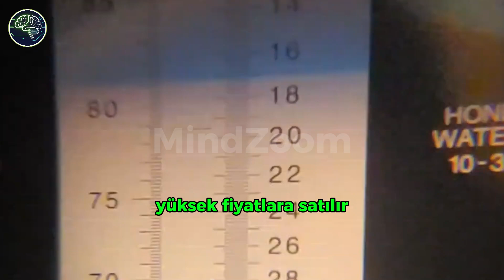Gerçek Bal mı Sahte Bal mı? 5 Basit Testle Anlayın! 🐝🍯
Balı dondurmak, kristalleşme, akış testi, emilim testi ve yakma testi… Peki gerçek bal ile sahte balı nasıl ayırt edebiliriz?
Bu videoda size evde uygulayabileceğiniz 5 basit yöntemi gösteriyoruz ve HMF testi gibi laboratuvar testleri hakkında bilgi veriyoruz.
Kristalleşme, koku, tat ve akış hızına dikkat ederek balın gerçek mi sahte mi olduğunu anlayabilirsiniz.

✅ Gerçek balın ip gibi uzayan akışı
✅ Sahte balın damla damla hızlı akışı
✅ Emilim testi, yakma testi, koku ve tat testi
✅ HMF testi ve laboratuvar yöntemleri

Bal alırken nelere dikkat etmelisiniz? Videoyu izleyin ve yorumlarda fikirlerinizi paylaşın!